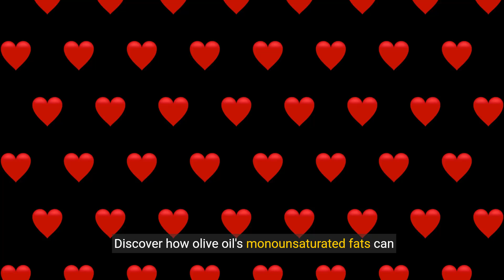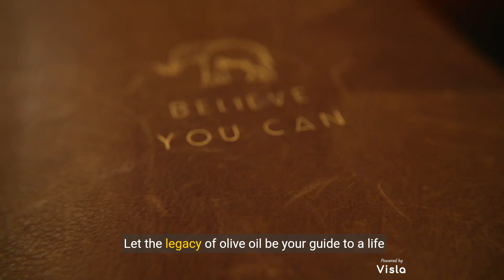The Health Benefits of Olive Oil Explained